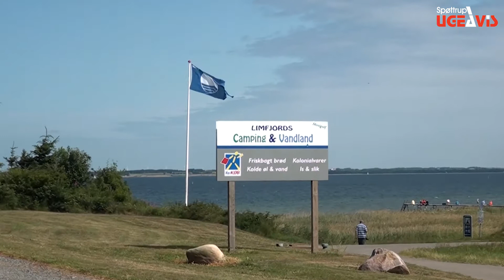Sommerferie på Vestsalling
Sommerferien er for alvor over os, og det gode vejr kalder mange mennesker ud til oplevelser på Spøttrup-egnen. Her på Sallings vestside er det naturen, vandet og historien, der trækker mange turister til, og når man kan få det hele i én pakke, kan man jo lige så godt slå sig ned for en stund. Og det tilbud er der rigtig mange familier, der benytter sig af på Limfjords Camping i Ålbæk.
Og når sol, strand og vand så er nok, kan man eksempelvis tage forbi Spøttrup Borg, hvor der sommeren igennem er mange forskellige aktiviteter at være en del af. Og netop i denne uge er Bispens Marked nok et besøg værd med dets levendegørelser, kampe og markedspladser.